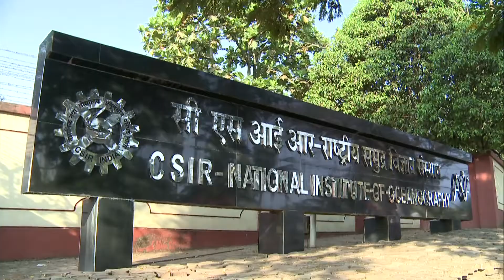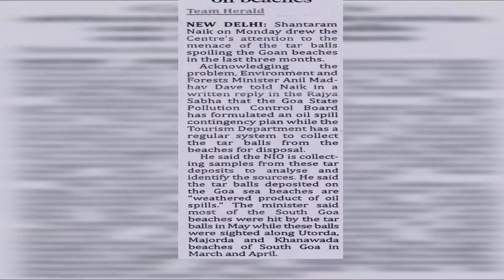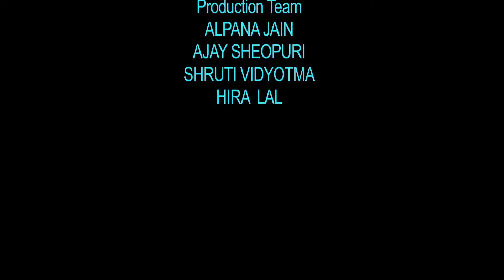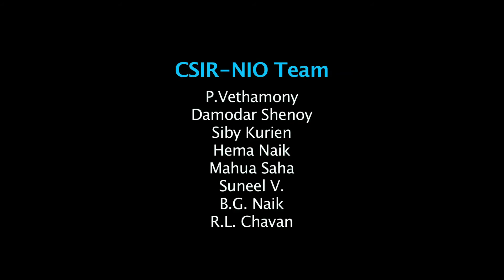Marine Pollution(Oil Spills, tar balls and micro plastics)